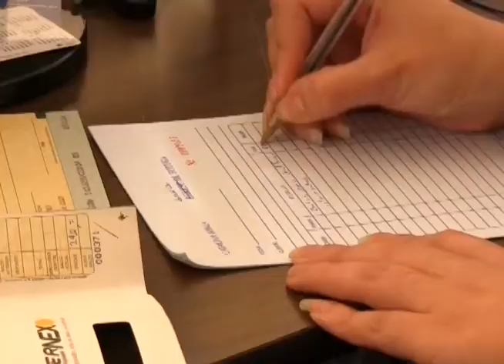youtube video #-D-deuKOX9k